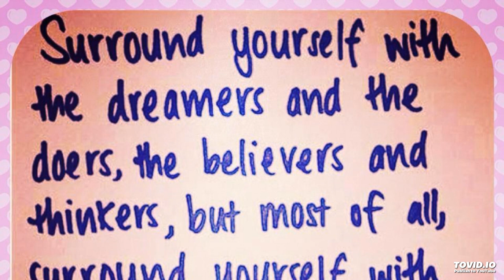Federico Aubele - Este Momento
Taken from his album "Panamericana"